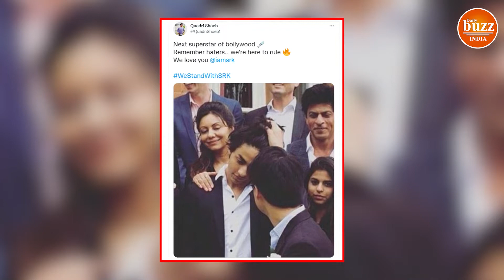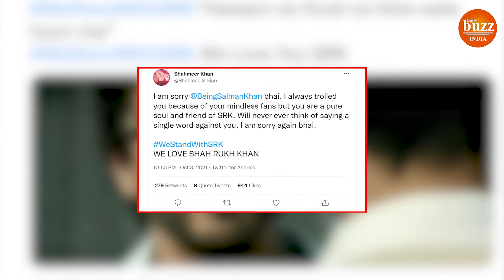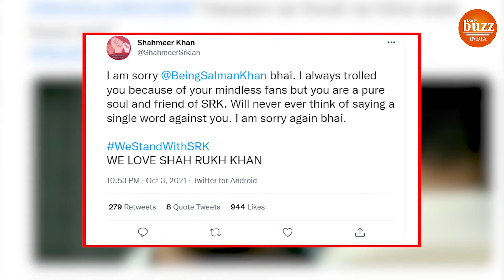Pakistan में Trend WeStandWithSRK, Social Media पर कैसे हो रहा Aryan Khan का सपोर्ट?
Shahrukh Khan's son Aryan Khan was detained by the NCB in the drugs and rave party case. Aryan is going to be in the custody of NCB till 7 October 2021. Meanwhile, on social media, which was the most stirring, various types of reactions and trends were seen. One such trend was We Stand with SRK. There was support in the country, the people of neighboring country Pakistan also did the same - full support. Some mentioned the goodness of the family and some told about the innocence of the children. There were some who were saying that all this is being done to damage the image of Shahrukh Khan. Let us know about some such people of social media for whom Shahrukh and Aryan Khan were a bigger issue than drugs.

Special Interviews, Event Coverage, Special Programmes, Entertainment & Lifestyle News and many more you can get on your Mobile. Dailybuzzindia साथ देखिये देश-विदेश की सभी महत्वपूर्ण और बड़ी खबरें | Watch the latest Hindi news Live on the India Live News Channel on YouTube. newsanalysis opinion newsanalysis publicopinion HindiNews राजनीति, मनोरंजन, बॉलीवुड, व्यापार और खेल में नवीनतम समाचारों को शामिल करता है। न्यूज चैनल की लाइव खबरें एवं ब्रेकिंग न्यूज के लिए बने रहें । Daily buzz india is India's best Hindi News Channel. Daily Buzz india news channel covers the latest News Analysis/ Journalist Opinion/ Special Interviews/ Special Discussion/ news in politics, entertainment, Bollywood, business and sports.